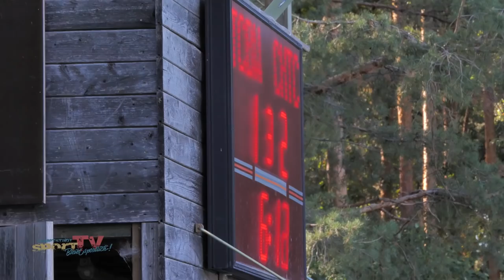Rabenschwarzes Wochenende für die Blau Weiss Jungs des TC 1899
Was für ein rabenschwarzes Wochenende für die Hockey-Herren des Tennis-Club 1899 Blau Weiss. Nachdem bereits am 9. Spieltag der 1. Hockey-Bundesliga im schweren Spiel gegen den amtierenden Meister aus Uhlendorf (Spielbericht gibt es bei uns!) keine Punkte in Berlin blieben, war auch das Spiel am Sonntag ernüchternd. Gegen die Herren des Crefelder HTC sollten endlich wichtige Punkte eingefahren werden, um den letzten Tabellenplatz zu verlassen. Aber ...